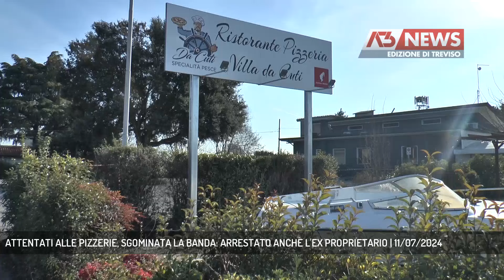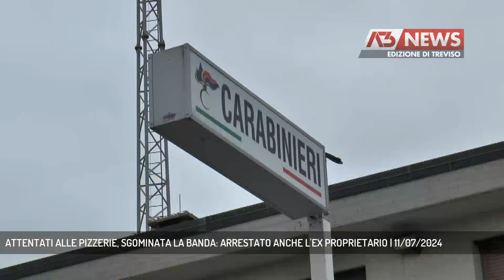ATTENTATI ALLE PIZZERIE, SGOMINATA LA BANDA: ARRESTATO ANCHE L'EX PROPRIETARIO | 11/07/2024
A3 NEWS Treviso 11/07/2024 - BASSANO DEL GRAPPA - Sei persone, compresi due trevigiani e due veneziani, sono finiti nei guai per gli attentati incendiari alle pizzerie Da Cuti messi a segno a gennaio fra Cassola e Rosà. Per gli inquirenti il mandante è l'ex titolare dei locali, i motivi sarebbero di natura economica.   || Aveva assoldato un uomo per organizzare tre attentati incendiari ai danni di due pizzerie di Rosà e Cassola, come forma di ritorsione nei confronti degli attuali gestori ai quali aveva ceduto l’attività con un contratto di subaffitto d’azienda. Il rapporto era sfociato in disaccordi di natura economica e quindi il sessantunenne di Bassano finito nel mirino dei carabinieri aveva deciso di affidare a un coetaneo croato residente in provincia di Treviso l’organizzazione degli attentati incendiari che avevano colpi la pizzeria ristorante Da Cuti di Cassola e Villa Da Cuti a Rosà: tutte le azioni erano avvenute a gennaio di quest’anno e secondo gli inquirenti sono state messe in atto dalla stessa mano, quella di un croato di 57 anni residente nel pavese. L’uomo era stato accompagnato alle pizzerie da un 39enne serbo che vive a Mestre e da una 36enne trevigiana, e in uno dei due blitz da un 31enne serbo già detenuto nella casa circondariale di Venezia per altri motivi. Le indagini sono proseguite per mesi e nelle scorse ore i carabinieri della compagnia di Bassano del Grappa hanno proceduto a dare esecuzione alle ordinanze di custodia cautelare emesse dal gip del tribunale di Vicenza, su richiesta della locale Procura. L’azione dei militari è scattata fra Padova, Pavia, Treviso e Venezia nei confronti delle sei persone ritenute a vario titolo coinvolte nel triplo attentato incendiario. Per il sessantunenne bassanese ritenuto essere il mandante, per l’organizzatore e per l’autore materiale è scattata la custodia cautelare in carcere. Per gli altri sono stati disposti gli arresti domiciliari. Gli attentati incendiari, dei quali solo due riusciti effettivamente, avevano scosso il bassanese e creato enormi problemi ai gestori dei due locali. Villa da Cuti, infatti, era stato reso inagibile dalle fiamme e i danni erano stati ingenti. (Servizio di Ferdinando Garavello) - Segui Antenna Tre anche sul digitale terrestre! Visita il sito